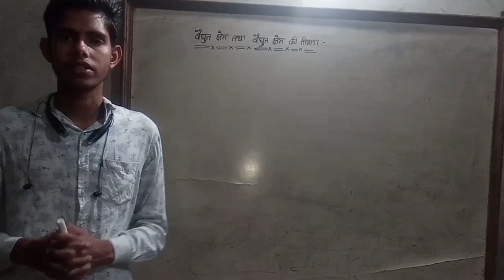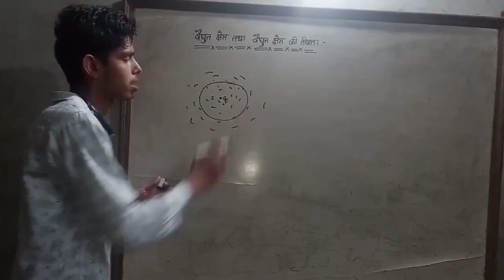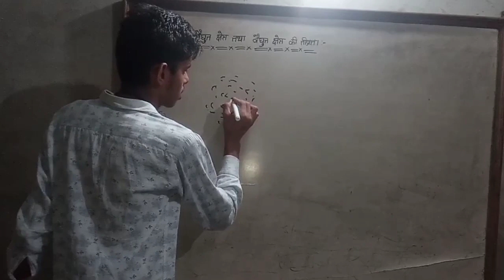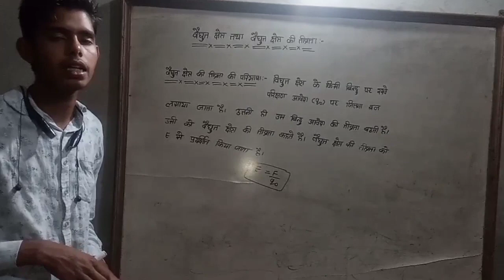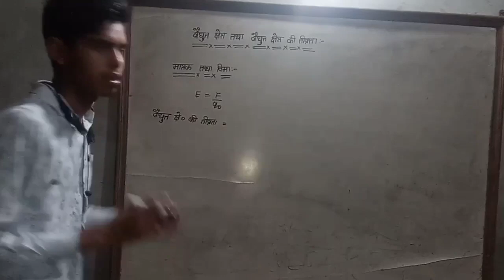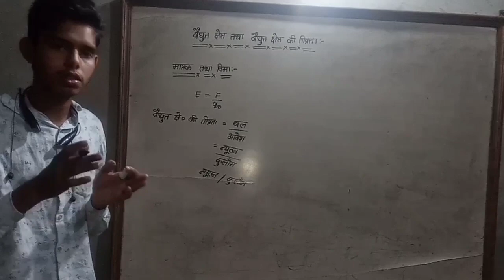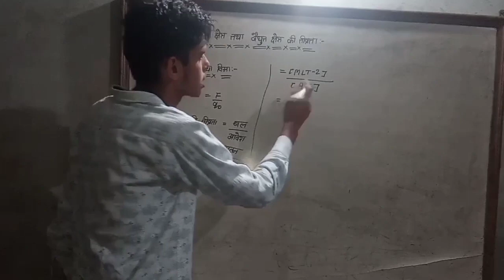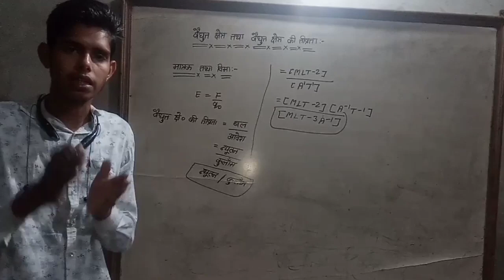वैधुत क्षेत्र तथा वैधुत क्षेत्र की तीव्रता- Electric field and electric field ln Lntensity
Class- 12
Subject- Physics
Topic- Electric field and electric field Lntensity

विद्युत क्षेत्र की तीव्रता की परिभाषा (electric field intensity definition in hindi) : किसी विद्युत क्षेत्र में किसी बिन्दु पर विधुत क्षेत्र की तीव्रता उस बिन्दु पर रखे गए एकांक परिक्षण धन आवेश पर लगने वाले बल के तुल्य होती है।

विद्युत क्षेत्र की परिभाषा : किसी आवेश या आवेशो के समूह के चारों ओर का वह क्षेत्र जहाँ तक उसके विद्युत् प्रभाव का अनुभव किया जा सकता है अर्थात जहाँ तक वह आवेश या आवेशो का समूह किसी अन्य आवेश पर विद्युत बल लगा सकता है , उस आवेश अथवा आवेश समूह का विद्युत क्षेत्र कहलाता है।

PCM subject learning channel
Class- 10,12 NCERT hindi
Math, Physics, Chmistery trick video

Hindi, English, math, Physics, chmistery tricks videos🎥🎥🎥
Hindi, English, Math, physics, Chmistery important question videos 🎥🎥

Hindi,English, math, Physics, chmistery Class-10, 12 NCERT Notes